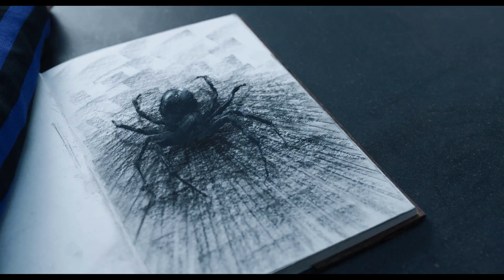Saint Asonia Feat. Sharon Den Adel - Sirens ( клип 2022 ) / Уэнсдэй ( Акт 2 )